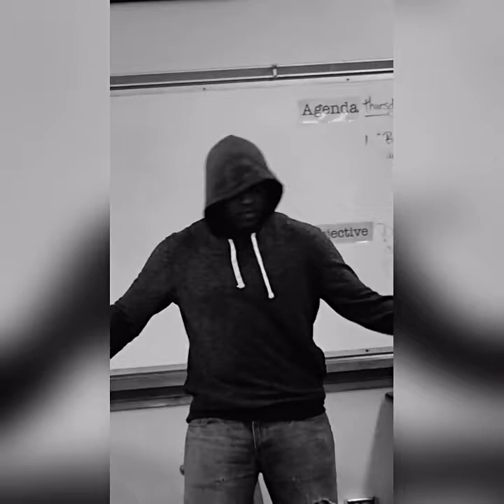Chain hang low (crizzly & afk remix)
This is my first dance video on youtube. Electrik Drive